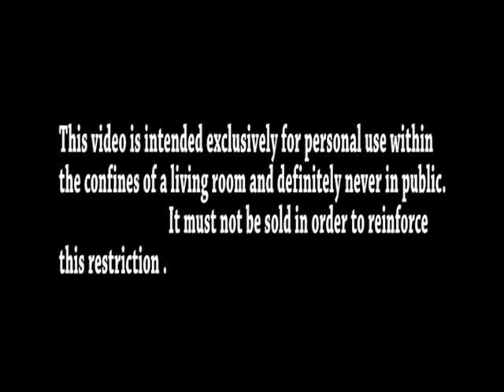Emmanuel Albert- PAROLES BACHIQUES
Written by Emmanuel Albert

Spoken by Charles Alexandre Abelard